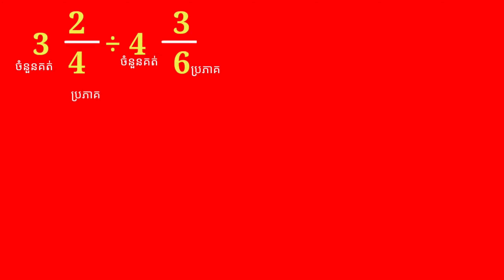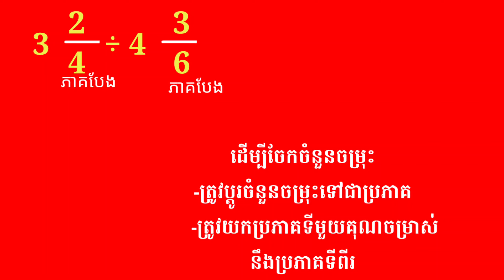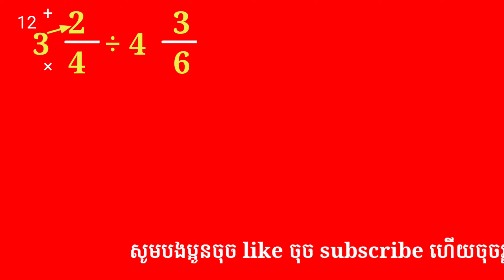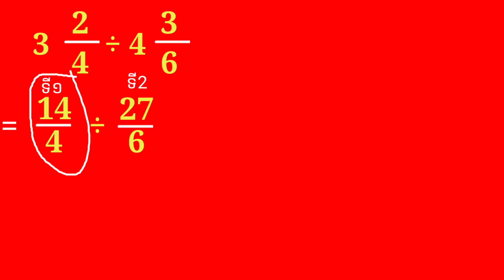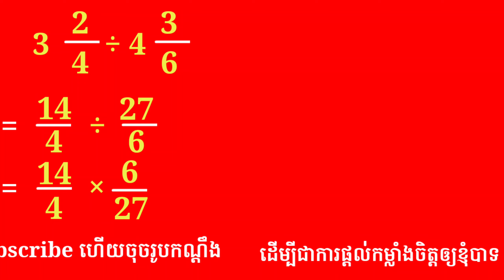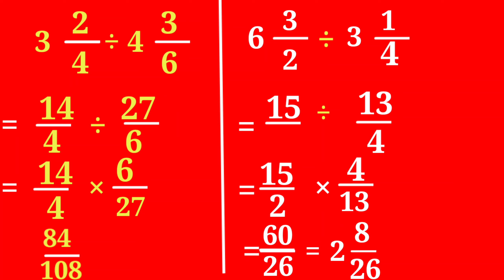របៀបចែកលេខចំនួនចម្រុះ/How to divide mixed numbers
This is a new video that teaches me how to divide mixed numbers with mixed numbers.  Dividing numbers is very important for all people who want to know how to divide numbers. Importantly, each clear explanation is easy to hear.
     បើសិនជាបងប្អូនចង់បានមេរៀនថ្នាក់បឋមសិក្សា បងប្អូនគ្រាន់តែចុច👇👇
👉ចុច line ខាងក្រោម //របៀបចែកលេខបីខ្ទង់
wellcome to my channel !